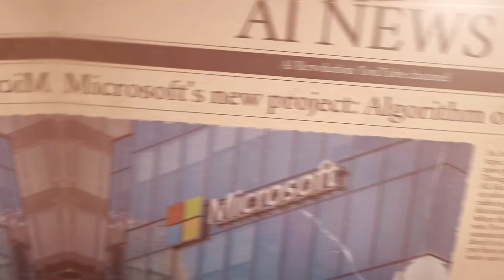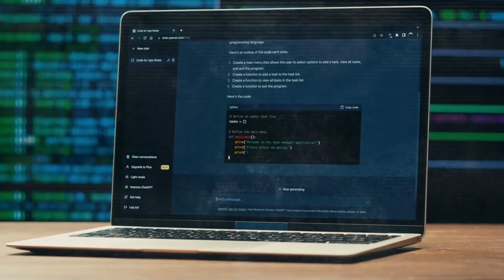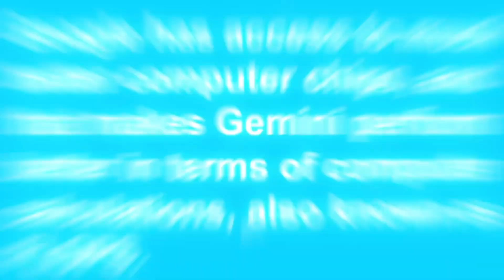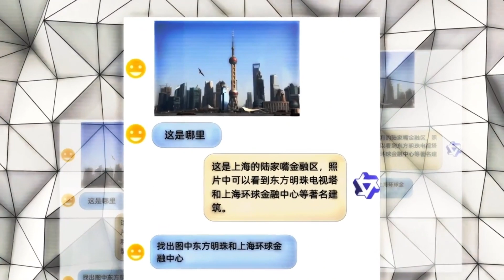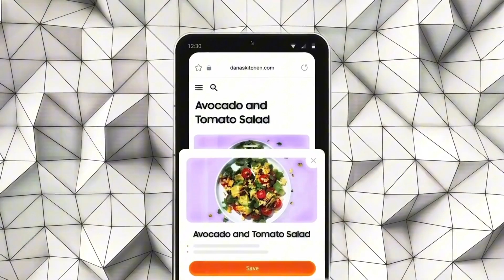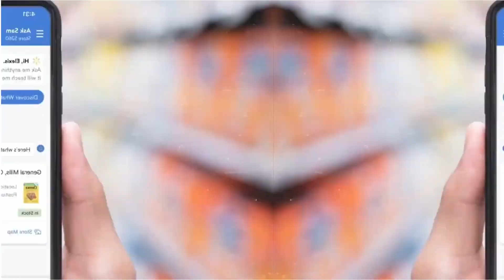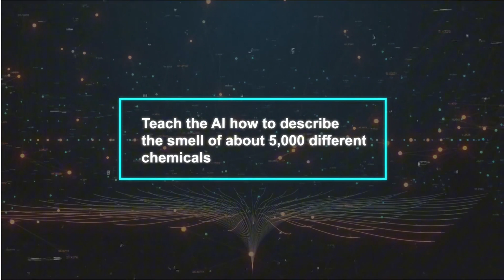AI News Update: From Microsoft's 'Algorithm of Thoughts' to Google's 'Synth ID'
Welcome to this week's AI Update! Join us as we delve into the latest and most exciting developments in the world of Artificial Intelligence that are shaping our future.

We explore groundbreaking innovations, including Microsoft's 'Algorithm of Thoughts,' Google's 'Synth ID' for combatting misinformation, and the fierce competition between OpenAI and Google with their Gemini AI Model.

We also take a closer look at OpenAI's 'Chat GPT Enterprise' designed for businesses, Alibaba's versatile 'QuenVL' AI model, and Samsung's AI-driven food service, 'Whisk.' Additionally, we discuss a game-changing AI camera system enhancing road safety in Cornwall, Walmart's 'My Assistant' AI tool for corporate efficiency, and Google's Osmo AI system for smell recognition.

Don't miss out on the AI revolution! Your support fuels our passion for bringing you the latest in AI news.